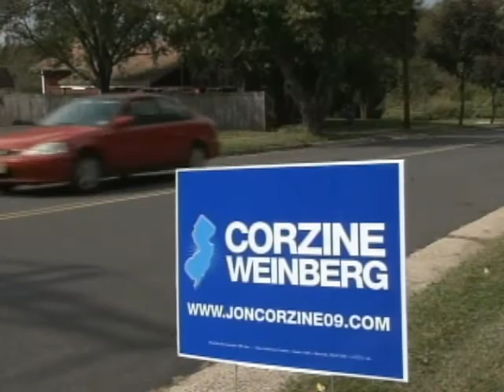Unplugged: Problems Progress In Pakistan, Afghanistan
CBS News' Bill Plante reports on President Obama honoring fallen soldiers returning home. Plus; Bob Orr spoke with New York Times' David Sanger and CBS News' Juan Zarate about the progressing problems in Pakistan and Afghanistan. And; with a little help from his friends, Gov. Jon Corzine is back in the race for N.J.'s next governor.